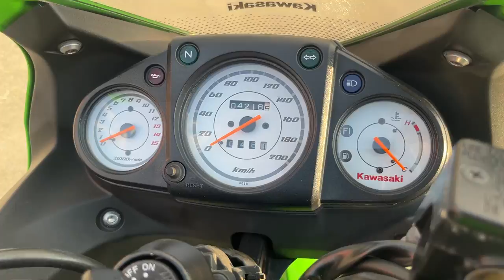ニンジャ250R 2012年 中古車 バイクショップ名:エナジーモータースタイル 伊丹市本店